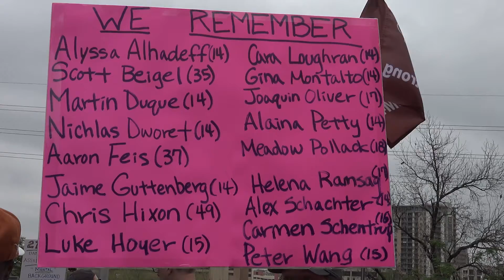Chip Dolan: Thoughts and Prayers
Austin: March for Our Lives 2018.  Chip Dolan's song.